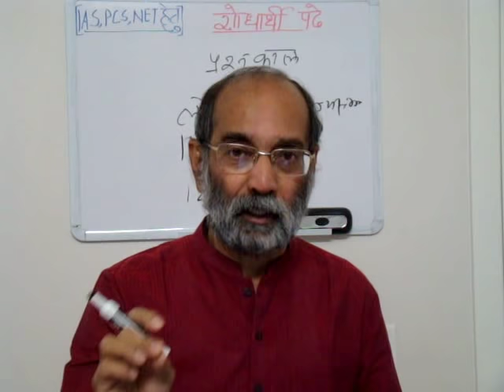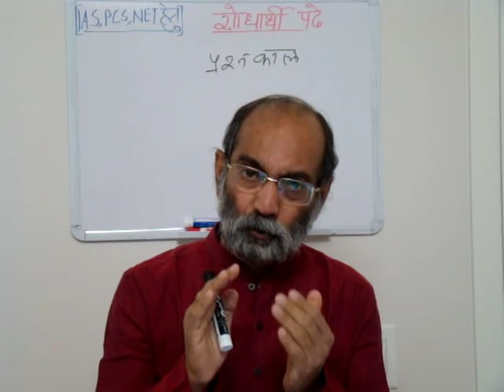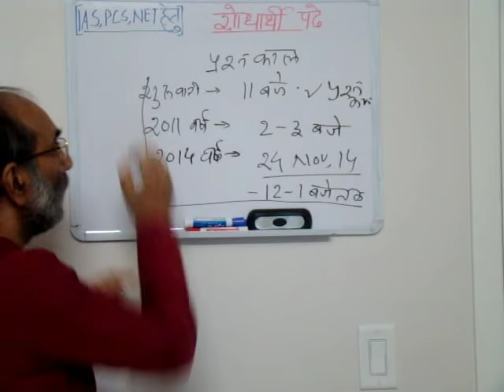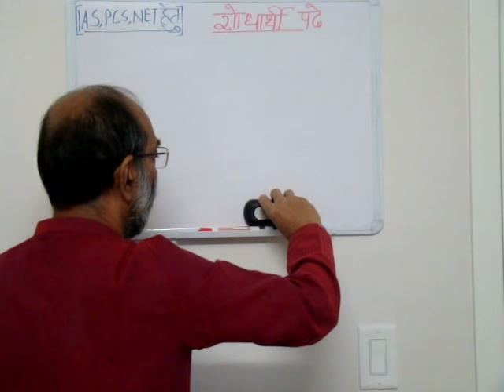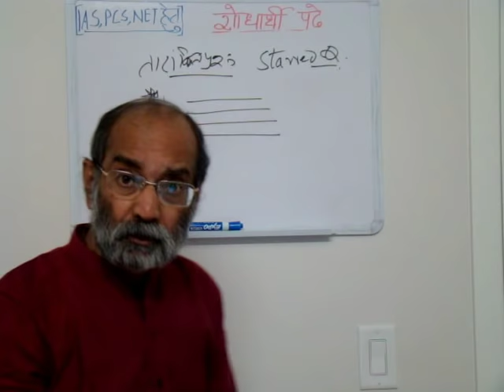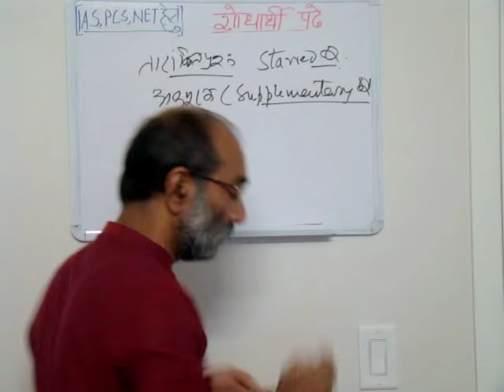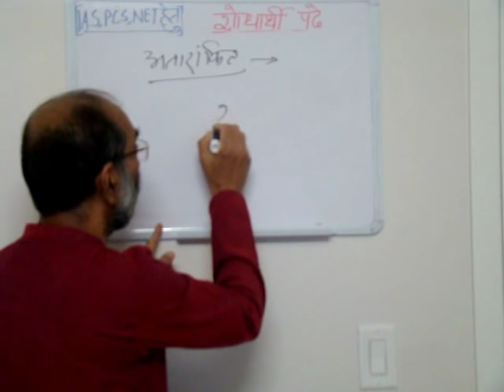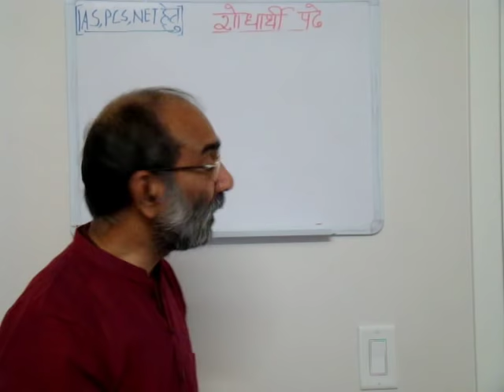संसद में प्रश्न प्रहर Question Hour in Parliament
इस वीडियो में संसद में प्रश्न प्रहर पर चर्चा की गई है. क्या इसका उद्देश्य है, प्रक्रिया, प्रश्नों के प्रकार और प्रभाव पर चर्चा की गई है.
This video discusses the Question Hour in both Houses of Parliament.  What is the purpose, process, variety of questions and implications of Question Hour.